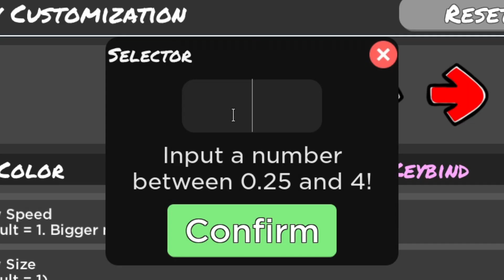Using My OLDEST SETTINGS in Funky Friday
Social Media
Social Media